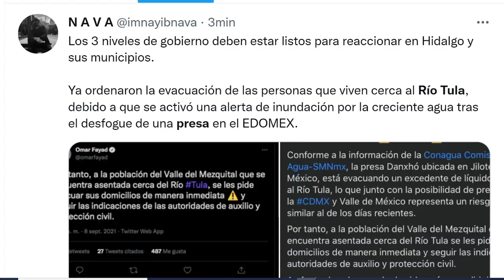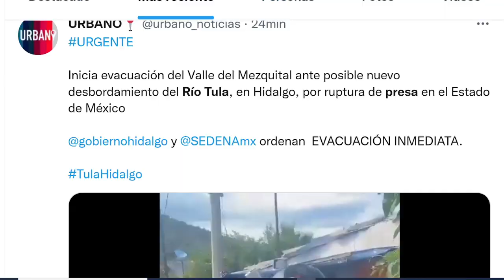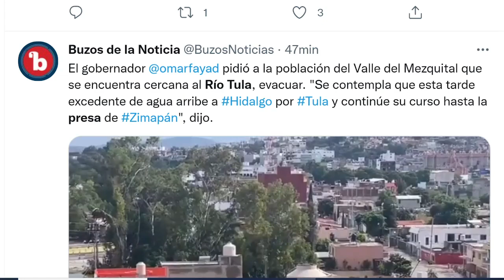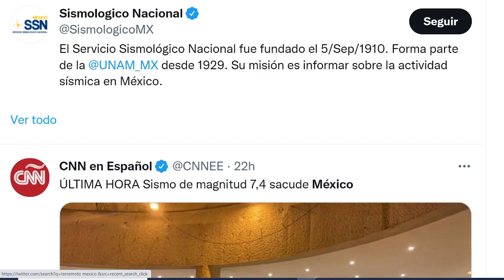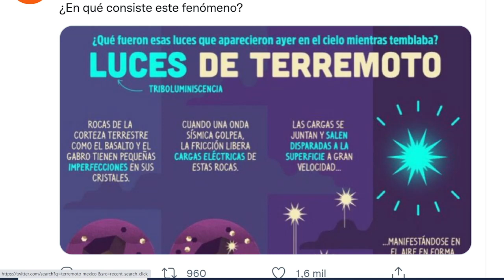¿VIENE UN GRAN TERREMOTO EN GUERRERO? ACTUALIZACION SISMO MÉXICO / HUYAN PRESA DESBORDADA EN TULA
Tula Hidalgo Guerrero HUYAN PRESA DESBORDADA EN TULA / VIENE UN GRAN TERREMOTO EN GUERRERO? ACTUALIZACION SISMO MÉXICO
Únete a este canal para acceder a sus beneficios: